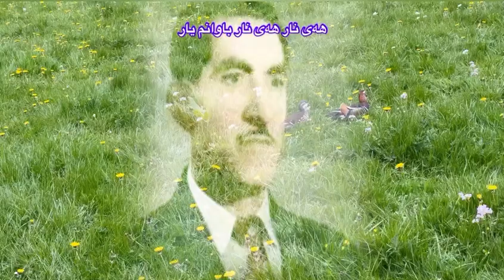حەسەن زیرەک/هەی نار /hasan zirek/hey nar/kurdishmusic